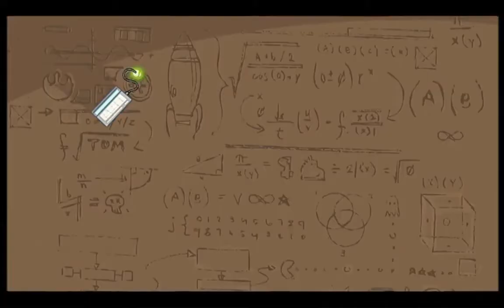Défis extrême : retour à l'ile - EP13 - Mister intello contre mister biscotto